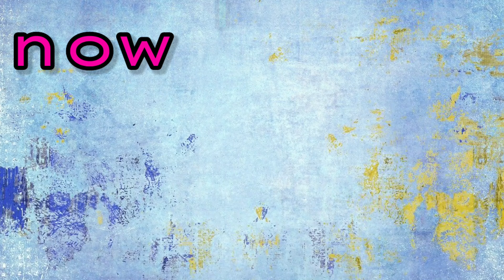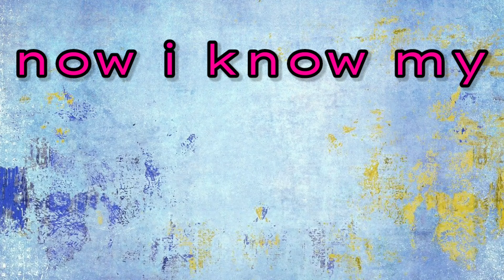ABC Lullaby | ABC Lullaby Song | Alphabet song | Phonics Song